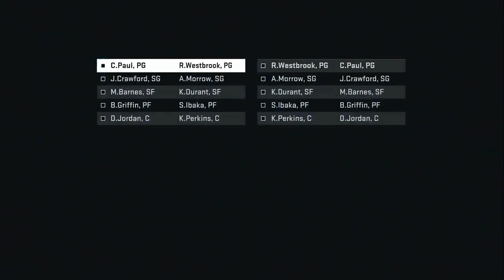NBA 2k15 (PS4) | MyGM Oklahoma City Thunder Franchise | EP 3 | @ Clippers (GM 2, S1)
OKC Thunder is still on the road as we head to sunny California to play the LA Clippers in their season opener. In the last episode we saw our first win of the season against Portland, 83-79. Durant scored 36 points in the win. Can KD and Westbrook stop Griffin and CP3 in tonight’s game? OKC 2-0?